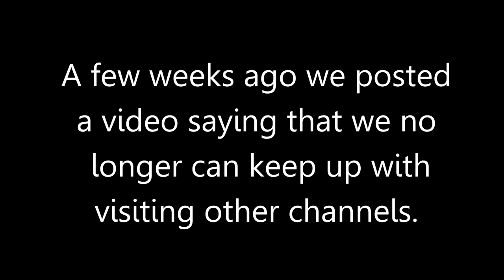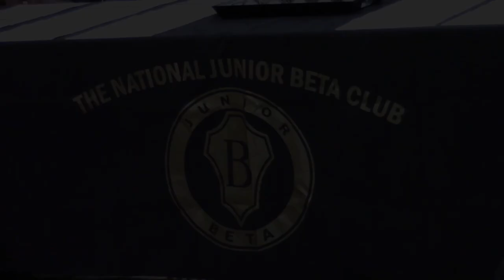The Road To Sucess! The National Junior Beta Club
The Road To Sucess! The National Junior Beta Club. Today Annalisa is inducted into the National Junior Beta Club' We are so proud of her! She is motivated to get good grades!